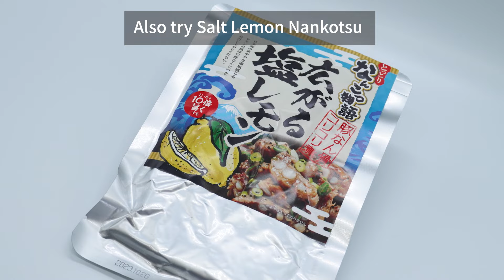Discover Tottori - Part 10 of 12 - Japanese ready to eat pork belly (EN horizontal)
Ready to eat pork cartilage stew, ideal for camping or quick recipes. Using only the softest pork parts, it's stewed with sweet soy sauce koji(soy sauce with ricemalt) and chili pepper.